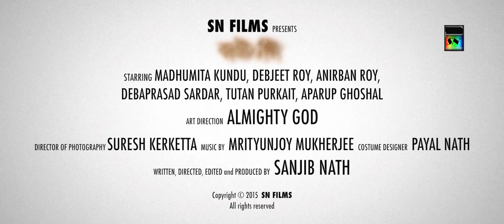বাংলা ছবি (Bengali Feature Film) | Teaser 1 | SN FILMS | 2016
SN FILMS' বাংলা ছবি (Bengali Feature Film) Teaser

COMING SOON

Art Direction: Almighty God

Written, Directed, Edited & Produced by: Sanjib Nath
Director of Photography: Suresh Kerketta
Costume Designer: Payal Nath

Starring:
Madhumita Kundu
Debjeet Roy
Anirban Roy
Debaprasad Sardar
Tutan Purkait
Aparup Ghoshal